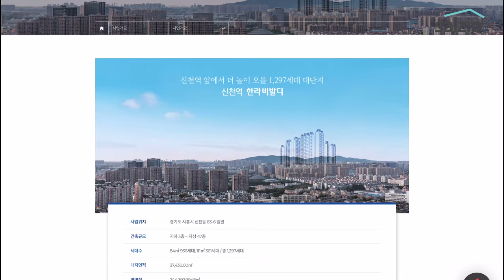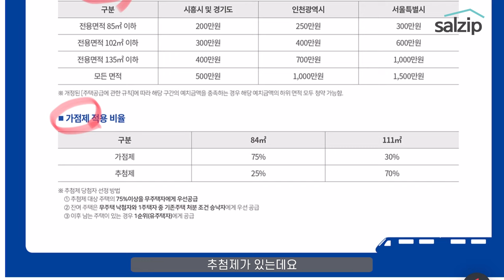추첨제 최대 70% & 신천역 도보권! 시흥 신천역 한라비발디 | 살집채널